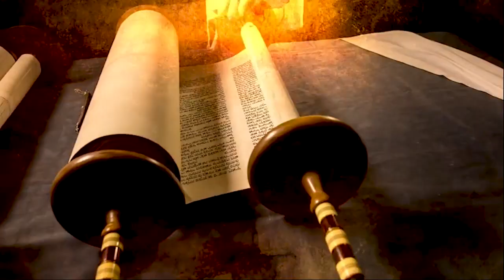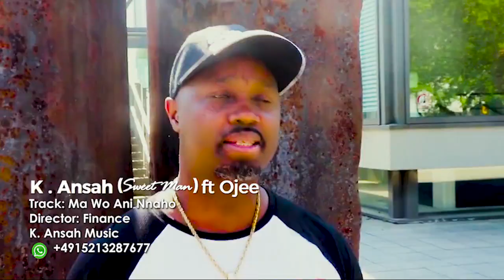K.ANSAH(Sweet Man)ft. Ojee MA WO ANI NNAHO Official video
Artiste :K.Ansah ft Ojee

Track: Ma Wo Ani Nnaho

Label: K.Ansah Music

BEWARE OF FAKE MEN OF GOD.